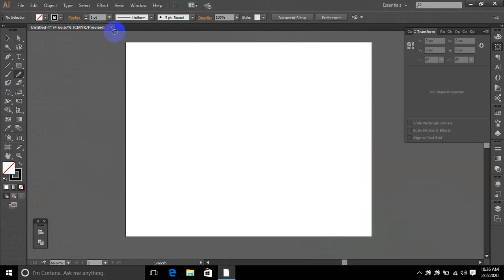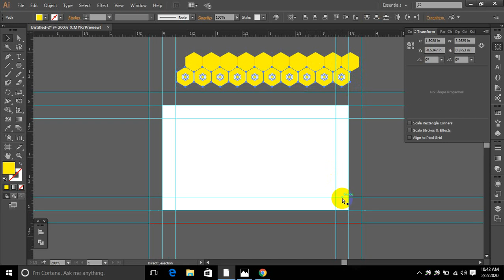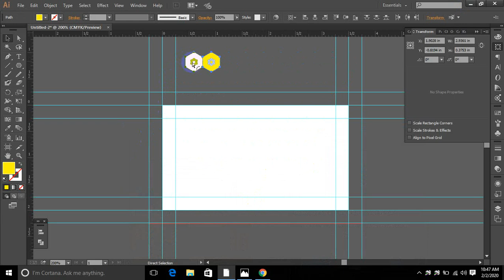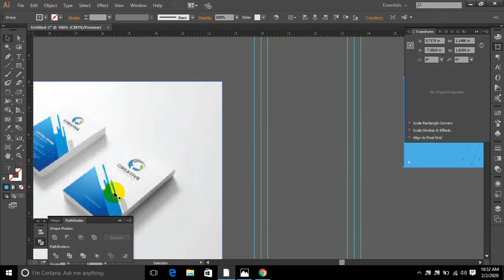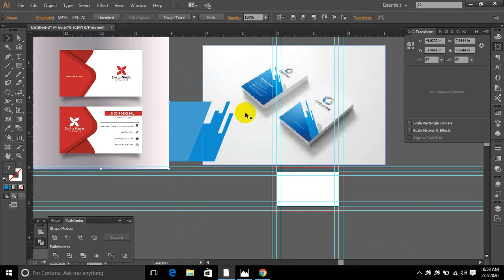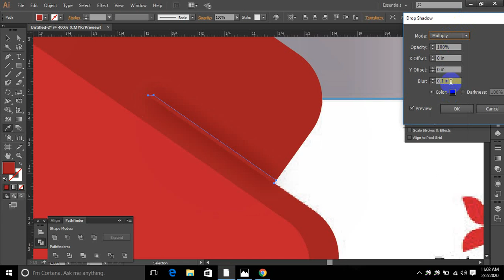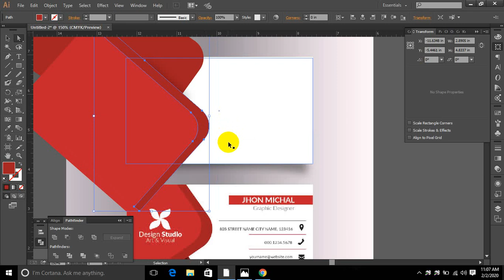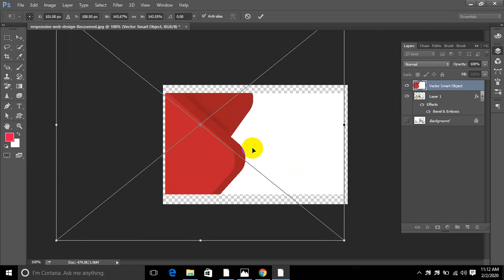ai class 7 business card design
Graphic batch 155